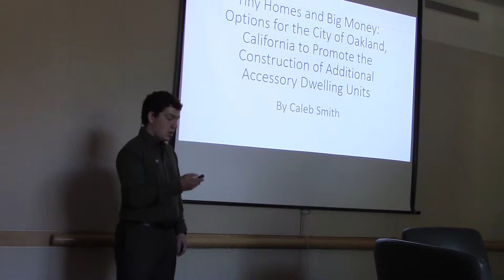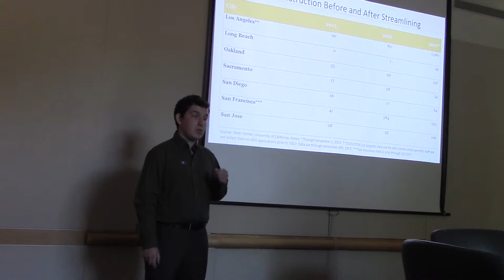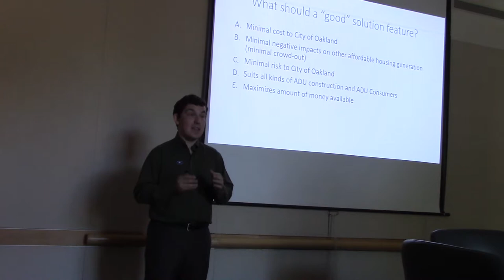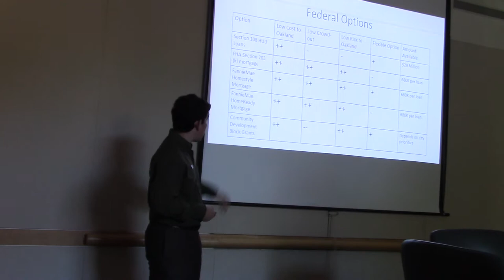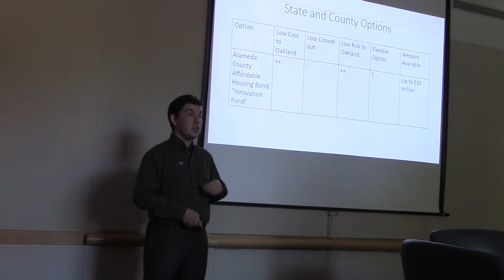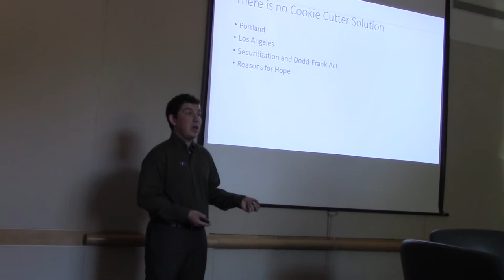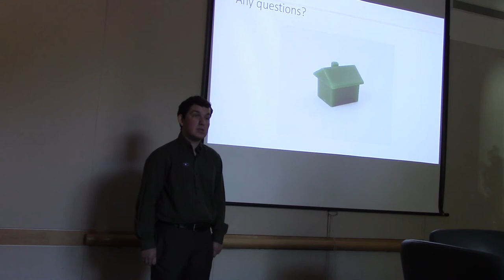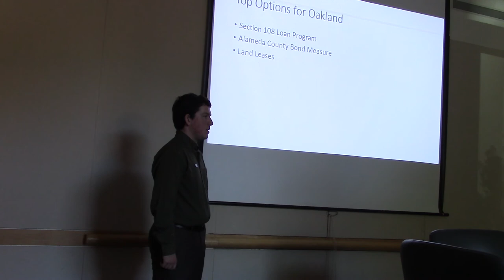"Tiny Homes and Big Money: Options for the City of Oakland" Part 1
Spring 2017-18 Masters Thesis Presentation

By Caleb Smith on June 5, 2018.

Part 1

Client: The office of Oakland Mayor Libby Schaaf